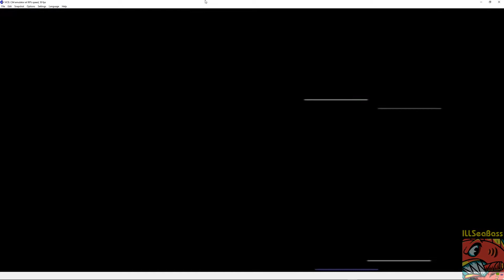Skating: California Games [COMMODORE 64] 3,350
California Games, Skating event on the C64.